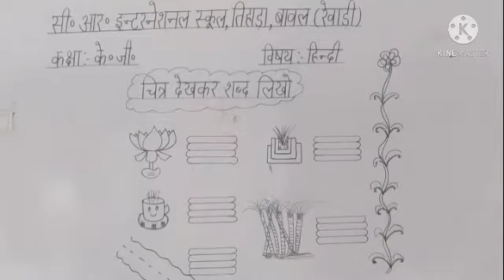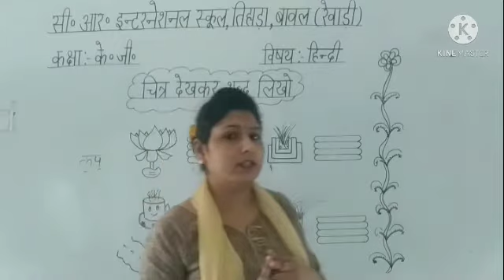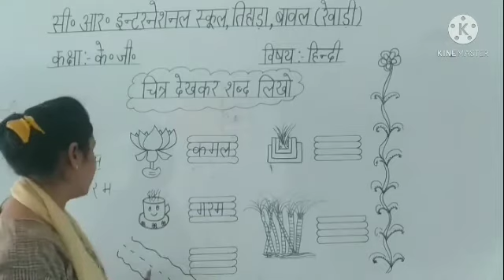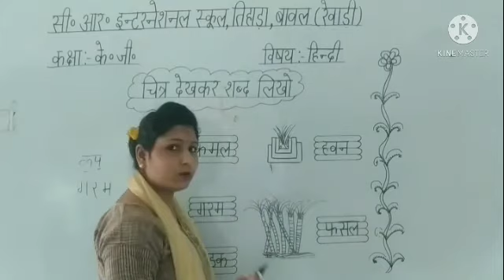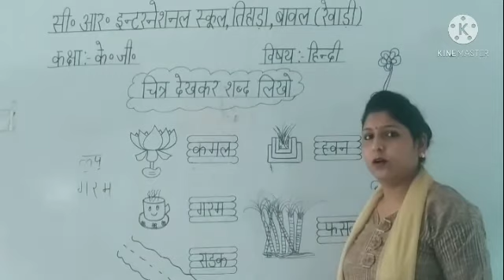चित्र देखकर तीन अक्षर के शब्द लिखो